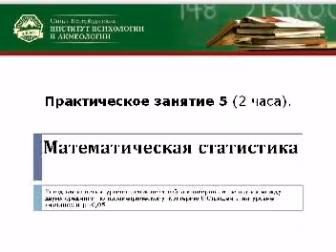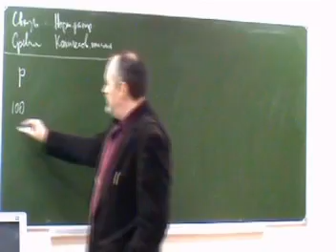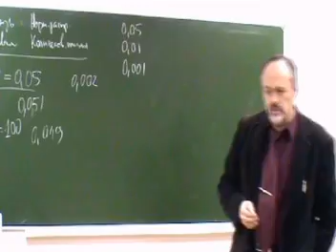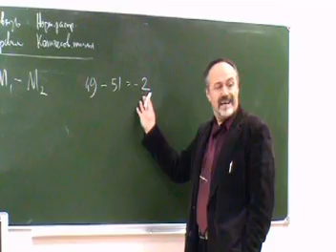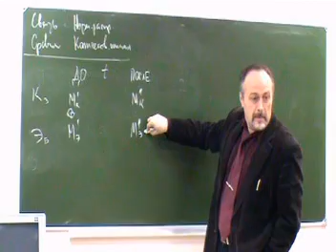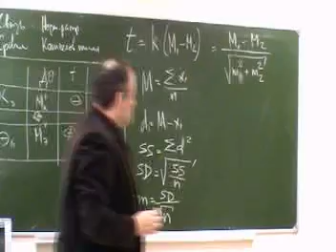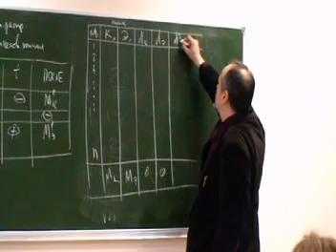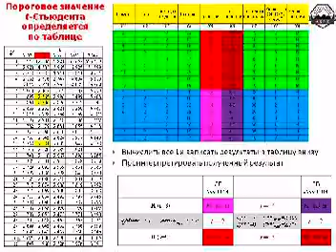Воронов И.А. Критерий t-Стьюдента (для гуманитариев)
Метод вычисления уровня статистической достоверности различия между двумя средними по критерию t-Стьюдента на уровне значимости р=0,05
Здесь много дополнительного иатериала - страница для студентов.